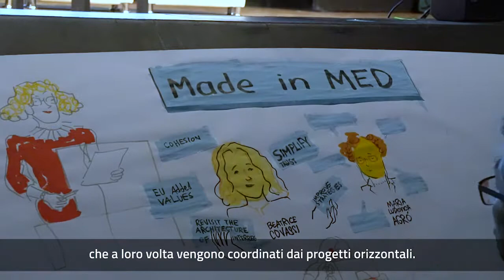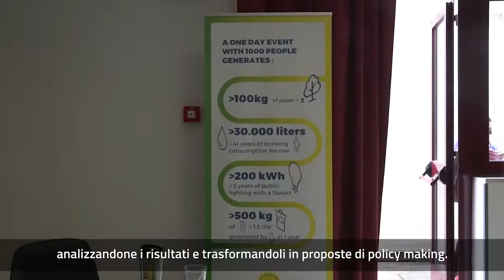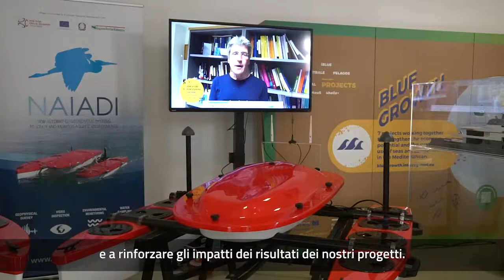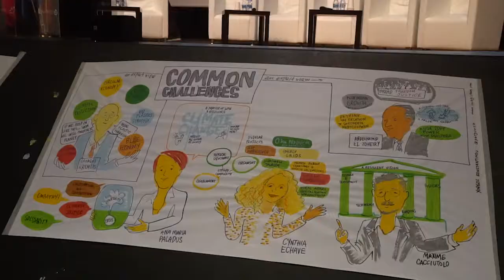Interreg Med 2014-2020: Italia in prima fila nei progetti europei per lo sviluppo sostenibile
In un video il racconto dell'evento Made in Med  (Roma, 18-19 aprile)